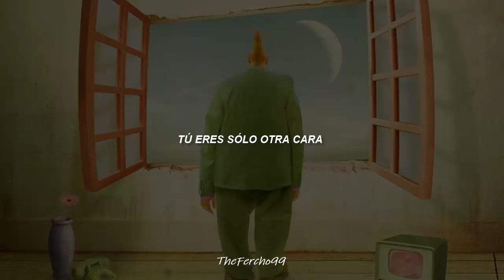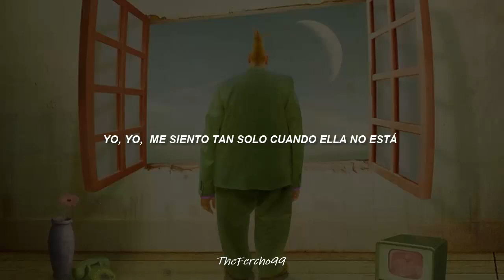Genesis- Turn It On Again//Sub. Español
El sencillo principal del álbum "Duke" y un hermosos tema que narra la historia de un hombre que únicamente vive viendo televisión en su casa.

🎶Canción: Turn It On Again
🎸Artista: Genesis
🧐Álbum: Duke